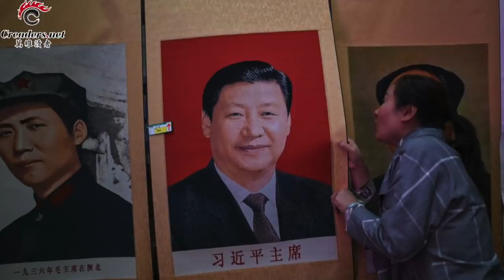大吃一惊！“中共国师”鹰派“学者”私房话曝光；纽约起诉川普集团 多米诺骨牌会倒下去吗？“七一讲话”标示习氏统治的路向；踏错一步 这国恐沦中共殖民地（《万维读报》 20210703-4 FTCC)